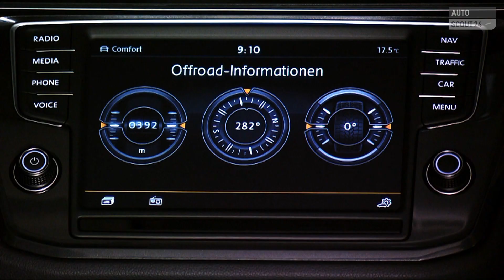VW Tiguan (2016) im Test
Ab Mai rollt die neue Generation des VW Tiguan zu uns. Der beliebteste Schweizer Kompakt-SUV dürfte auch im neuen Kleid und mit neuem 4x4 durchstarten.